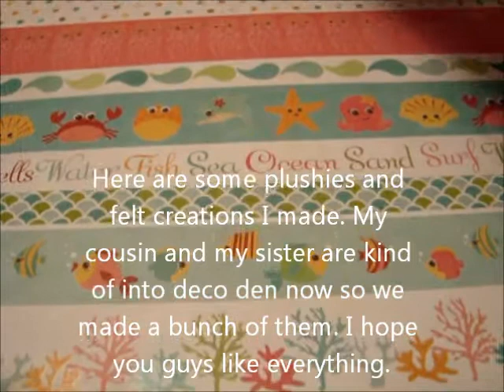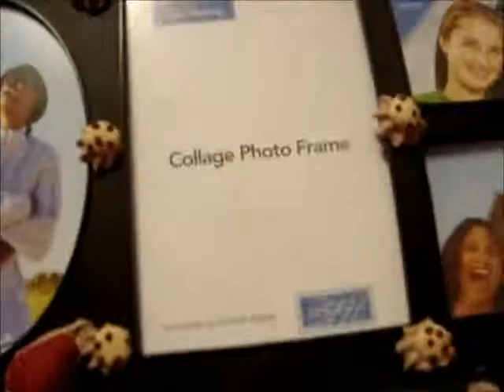Charm, Deco Den, Felt Update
I hope you guys like all of the things we made!